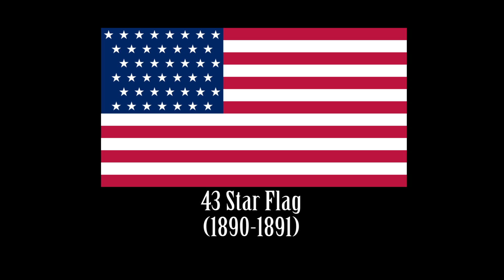Washington's Flag and its Story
Learn about Washington's flag and those that came before it.